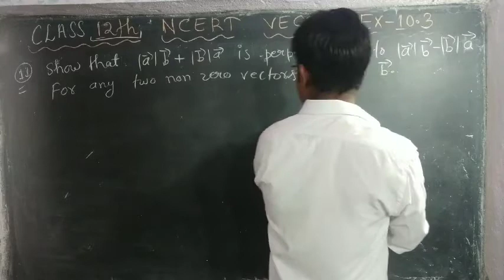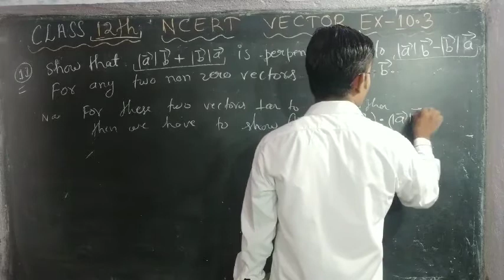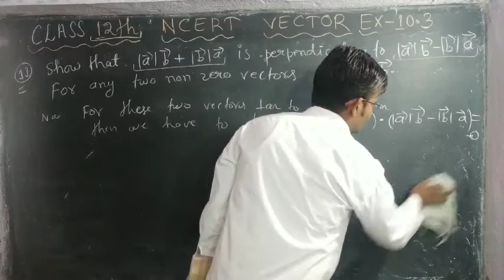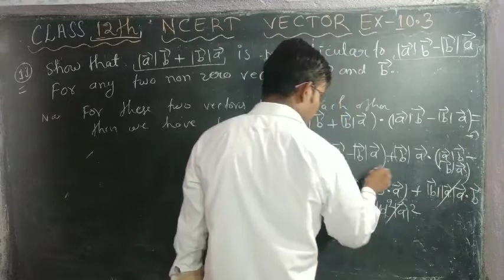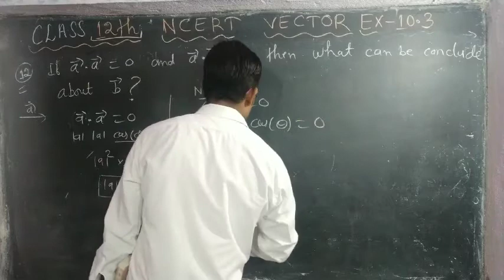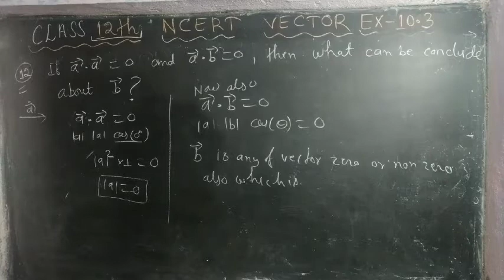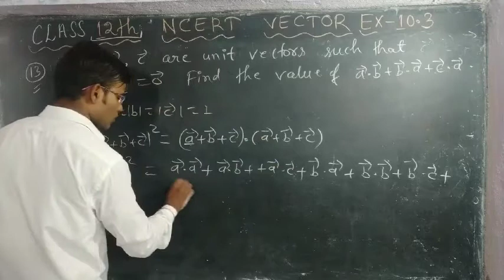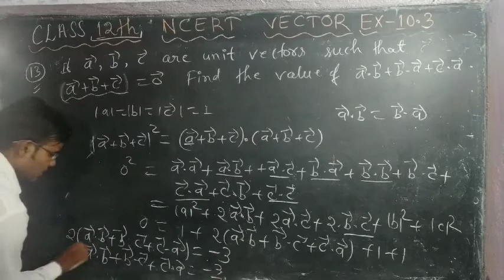Class12thNcertVectorPART14q NcertExercise-10.3, #11, Q12, Q13, by kishan sir